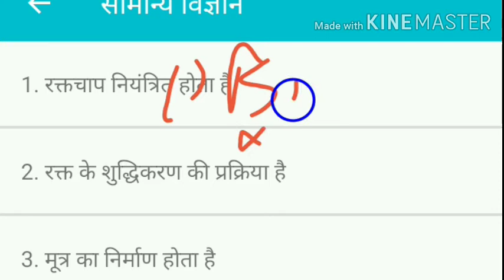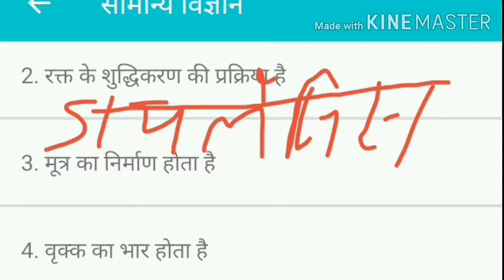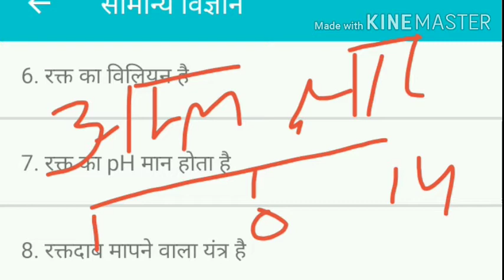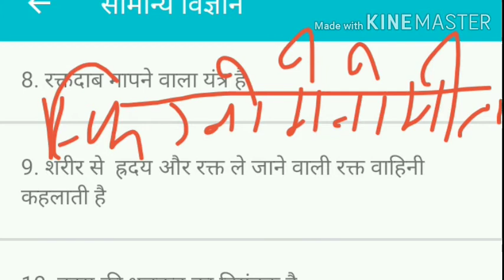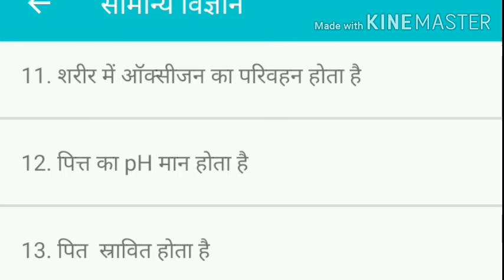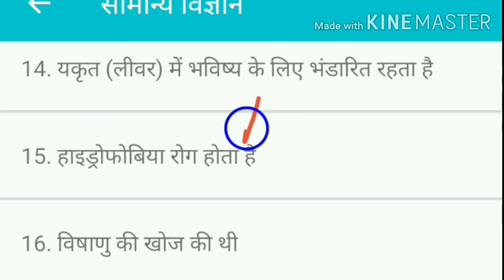General Science important mcq question